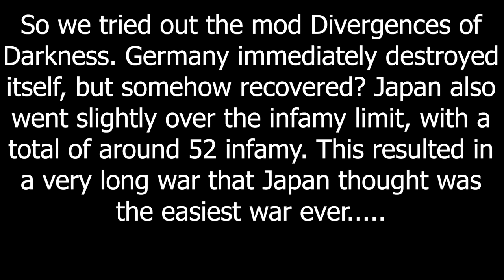The Easiest War Ever - Victoria 2 MP In A Nutshell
We just didn't understand Greg's brilliance.

Countryball symbolizes the following:
Sweden = Scandinavia
France = Dual Monarchies
Germany = Bohemia/Danubia(?)
Poland = Poland Lithuania
Russia = Muscovy
Belgium = Belgian Confederacy
Italy = Genoa(I think)

Mods: DoD